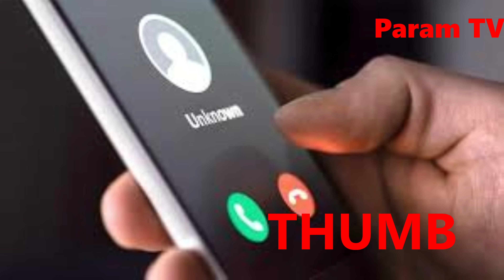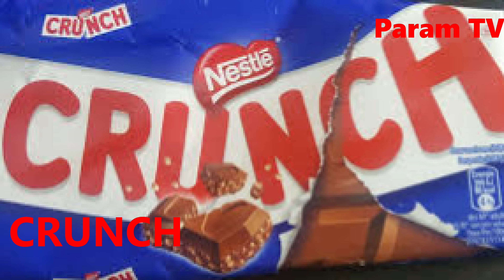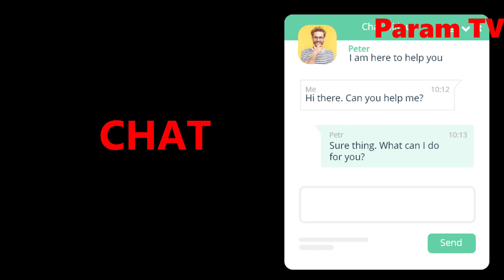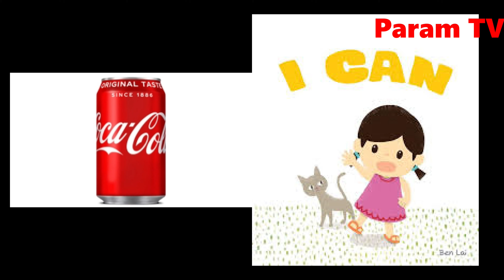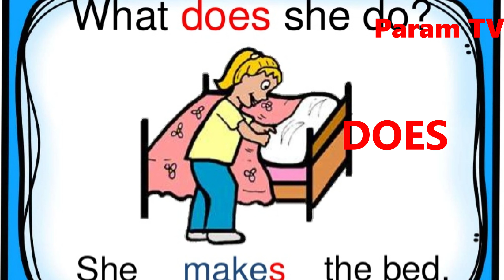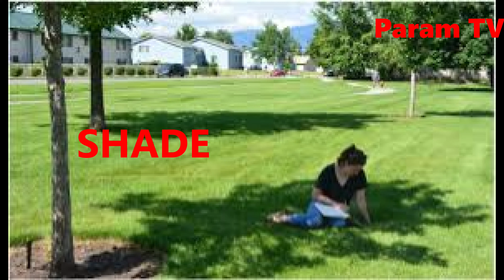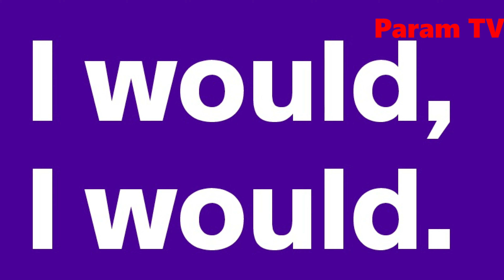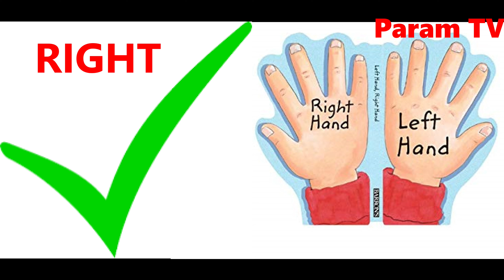Param TV - Study Corner - Irregular Words Of English For Kids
For Class UKG Of DAV Public School